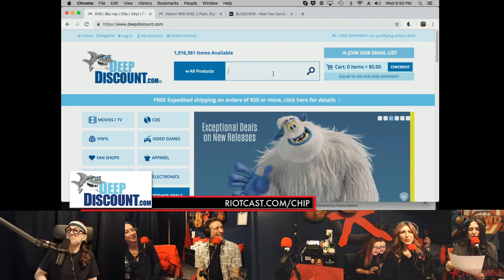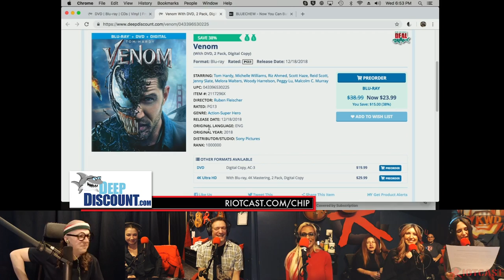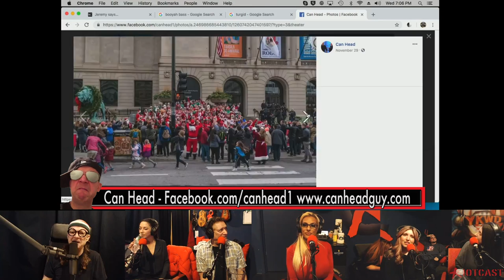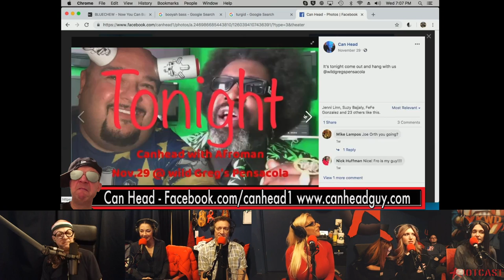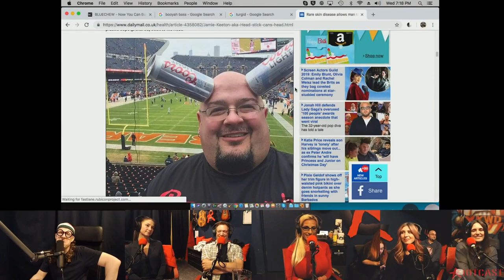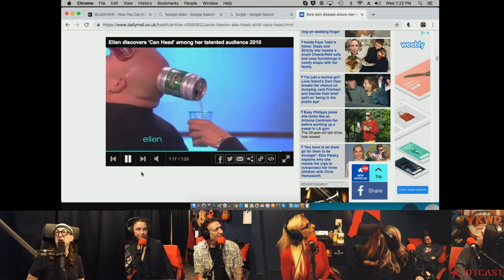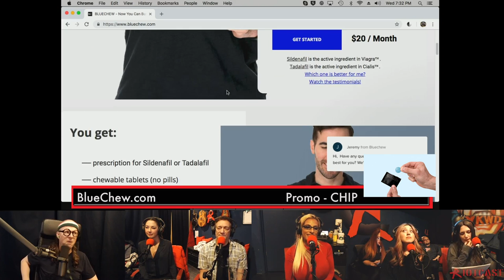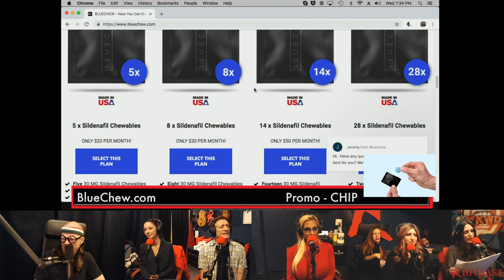The Chip Chipperson Podacast - 085 - A's & H's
A busty lady invades the studio and attempts to entice Lyle into placing his pecka between them. Cristina is jellis, and Angie enjoys feelin up those muugs.  Kerryn is kind to everyone